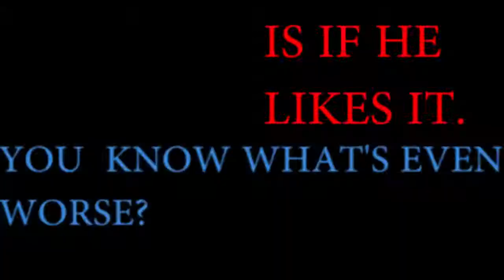CLAM KICKERS / DIVEKICK / BAD Nputs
RETURN OF GAME SHOW FRIDAYS
LOSER DRINKS CLAM JUICE

Eloy @yole_valentine